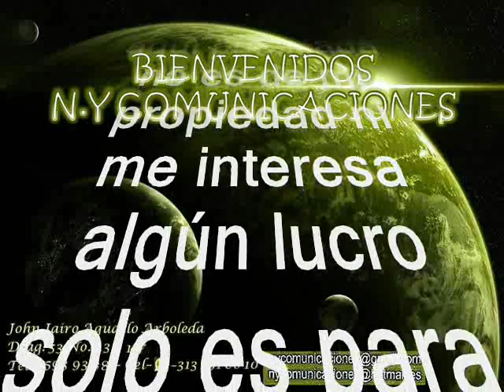El Combo De Las Estrellas - Bella es la navidad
Amigos suscriptores del canal: buenos días, buenas tardes y buenas noches donde quieran que se encuentren, reciban un calurosos y cordial tropical saludo. Ahora que se acerca la navidad, considerada la época más alegre del año en muchos países del mundo, hoy les voy a compartir este tema navideño muy propicio para esta época del año. El tema que hoy nos ocupa ya fue publicado en dos versiones muy exitosas, pero la que hoy nos ocupa es poco conocida y poco promocionada en el estilo de una de las orquestas más queridas en América latina. El tema está titulado: “Bella Es La Navidad” interpretada por El exitoso y coloso el Combo Las Estrellas con su nueva generación ya con un sonido más lleno, más internacional en formato de las Big Band. Del combo de las Estrellas se conoce que es de las más queridas en América Latina y goza de gran fama; esta orquesta aún sigue vigente en este año 2022. Así que les dejo para que se gocen y graben este bonito tema tropical en el swing del Combo de Las Estrellas en su nueva generación muy propio para la época de navidad, como ya es costumbre en este canal compartimos con nuestros suscriptores y visitantes, sin spots, sin ruidos y sin modificación de la velocidad natural de grabación de este excelso tema, para que lo capitalicen en sus archivos musicales sin que se deteriore la calidad de la melodía.